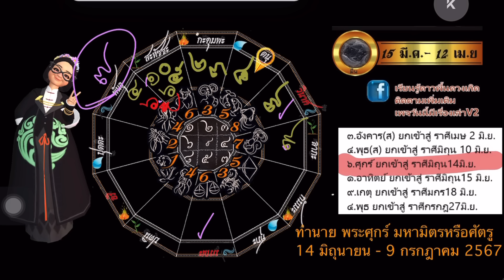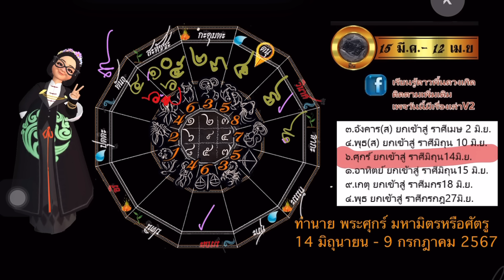มีน 14 มิ.ย- 9 ก.ค.67 ศุกร์ย้ายเป็นมหามิตร โชคจากบ้านรถที่ดินการเจรจา เอกสารสัญญาสร้างผลดี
ดมิน รักช่องนี้ อย่าลืมกดแชร์ให้แอดมินนะคะ :')
สมัครสมาชิกช่องเพื่อสนับสนุนช่องและเป็นกำลังใจให้แอดมินได้ทำช่องต่อไป